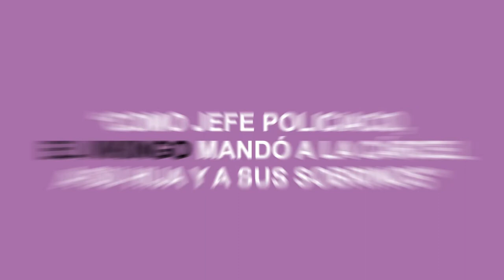“COMO JEFE POLICIACO, EL VIKINGO MANDÓ A LA CÁRCEL A SU HIJA Y A SU SOBRINO”